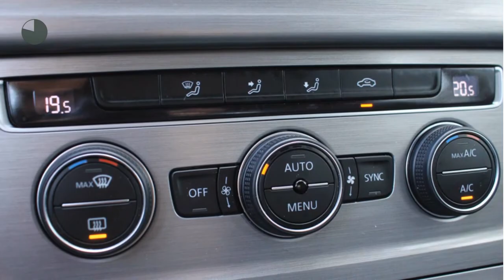Volkswagen Golf 1.0TSI COMFORTLINE | Navi | Parkeer sensor | Climatronic